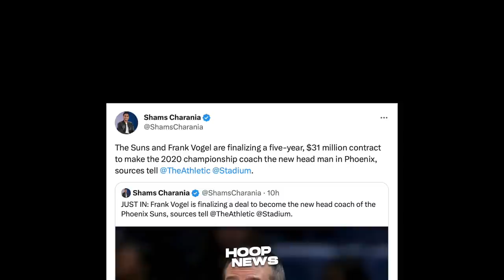Isang Nuggets player ni-‘YABANGAN’ ang Lakers matapos Umabot sa Finals…